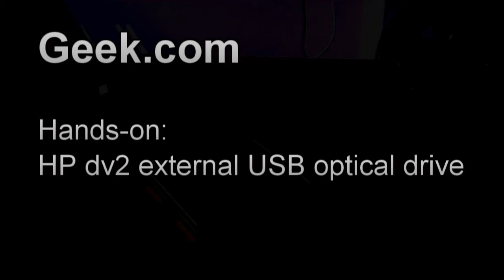HP dv2 external USB optical drive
Checking out the HP dv2 external USB optical drive